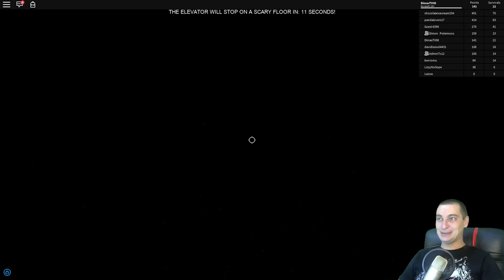АНИМАТРОНИКИ СЛЕНДЕР SCP ШРЕК КРИК ЗВОНОК